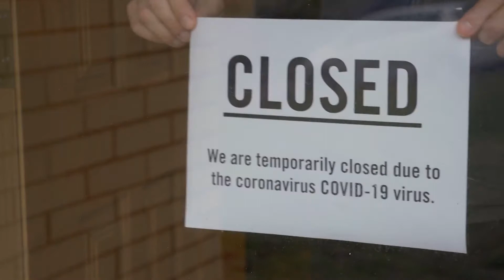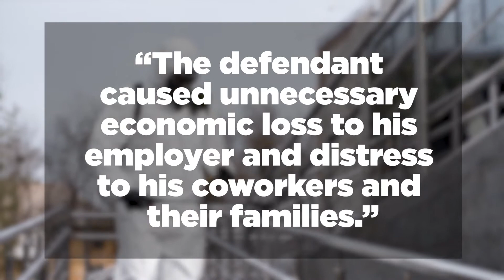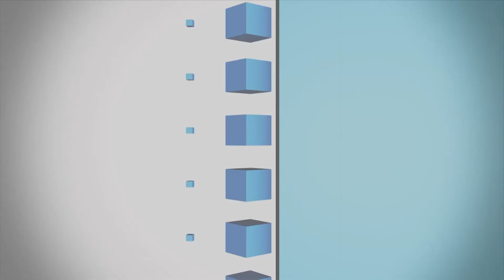IEN NOW: Man Pleads Guilty in COVID-19 Doctors Note Fraud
Santwon Antonio Davis, the man behind one of the most notorious doctors notes in 2020, has pleaded guilty to wire fraud.

In May 2020, Davis submitted a fake COVID-19 medical excuse to get out of work while working for an unnamed company with a facility located in Atlanta.

According to the Department of Justice, Davis falsely claimed to have contracted COVID-19 and submitted a falsified medical record to his employer. Companies often have to vet the authenticity of excuses, but amidst a global pandemic is just not the right time -- and once you are exposed, past poor behaviors may come to light.

Concerned for its employees and customers, the company closed for cleaning, paid its employees during the shutdown, and lost more than $100,000 in the process. Davis also forced the unnecessary quarantine of several coworkers.

In a statement, U.S. Attorney BJay Pak said, “The defendant caused unnecessary economic loss to his employer and distress to his coworkers and their families.”

Throughout the COVID-19 fraud investigation, agents uncovered a previous incident in which the defendant submitted fraudulent documentation to obtain benefits from his employer.

In Fall 2019, Davis “created and submitted false documentation to support a paid bereavement leave claim for the death of his child. This child never existed and was fabricated so that the defendant could obtain benefits to which he was not entitled.” He faked the death of a fake child.

While on pretrial release for the COVID-19 case, the defendant also submitted a mortgage application with numerous fraudulent statements, including falsified earnings and employment history. The mortgage company discovered the fraud, in part, after seeing the news stories related to his original COVID-19 charge.

The 35-year-old pleaded guilty to a wire fraud charge related to the scheme to defraud his employer and to a bank fraud charge relating to the mortgage fraud. Sentencing has not yet been scheduled.

According to the Atlanta Journal-Constitution, Davis has served three stints in prison, totaling nearly 18 months in custody, since 2006.